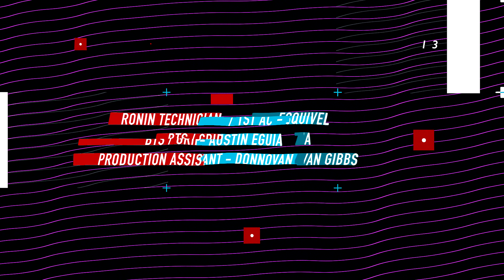Jake Kodish presents "Lose It" | Dance Concept Video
"Let go, the music is there for you, just listen"

Featured Dancers:
 Brooke Maroon (@brookemaroon)
 James "BDash" Derrick (@bdash_2)
 Mady Jewelinsky (@madyjewelinsky)

Ronin Technician / 1st AC - Joe Esquivel
BTS / Grip - Austin Eguia
Production Assistant - Donnovan Gibbs

"Tutting" GFX: Joshua Himes

Copyright BTB Creative Agency / immaBEAST 2016

~A BTB Creative Agency Production~